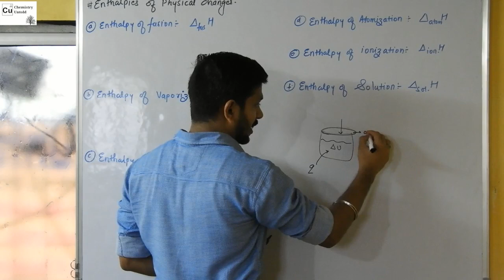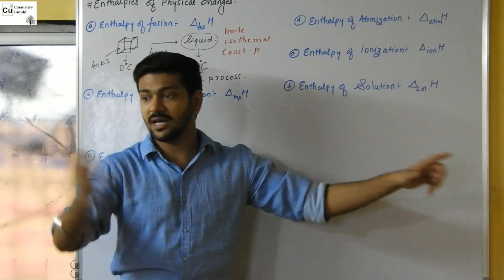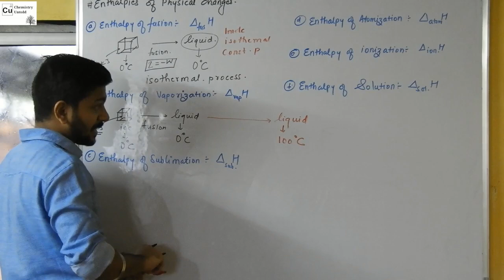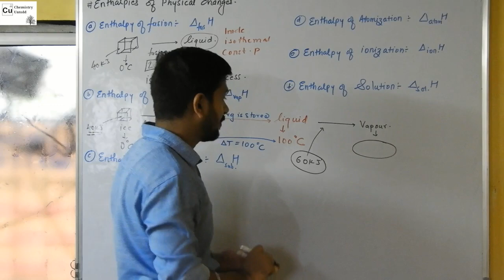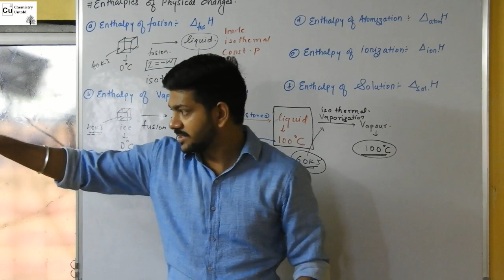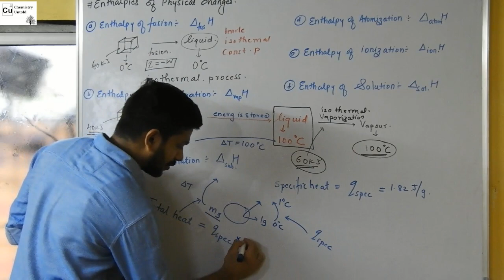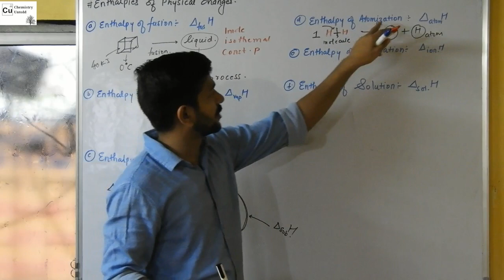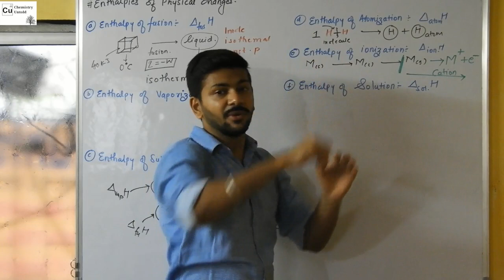THERMODYNAMICS -13 || Enthalpies Of Physical Changes -01 || Isothermal Expansion of ICE.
THIS VIDEO EXPLAINS THE CONCEPT OF ENTHALPY CHANGES IN PHYSICAL PROCESSES. ALSO IT EXPLAINS ABOUT THE ISOTHERMAL EXPANSION OF ICE IN TO WATER.